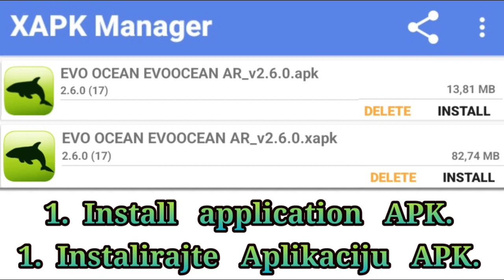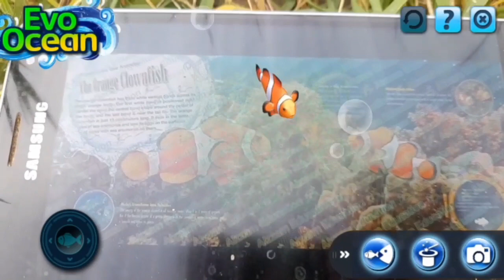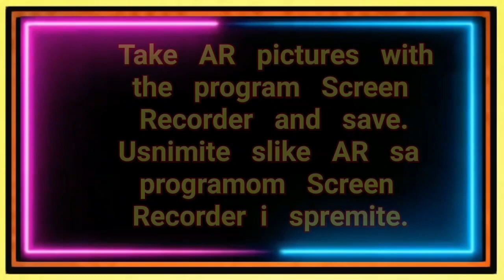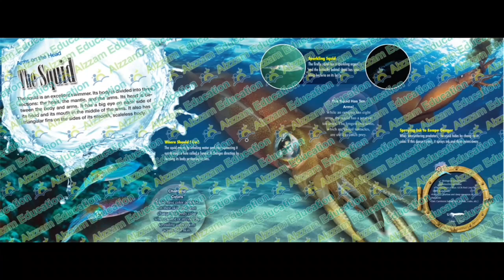EVO OCEAN BOOK AR and flashcard